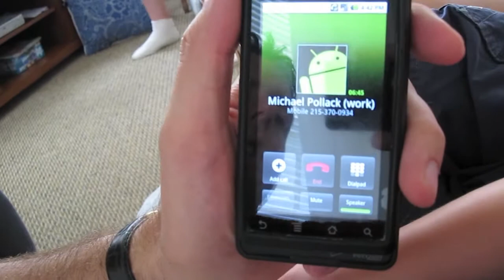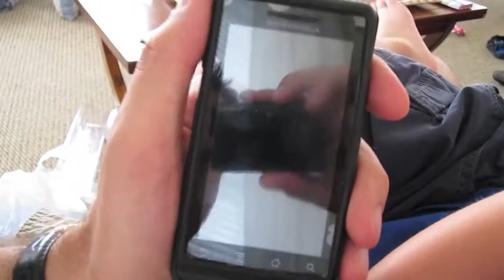2010-07 - BB2 Reactions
We took a few videos of Ben's and some family reactions when we told them about our new baby.   Apologies for not getting every reaction.  We also have Ben's reaction to him finding out it's a boy.